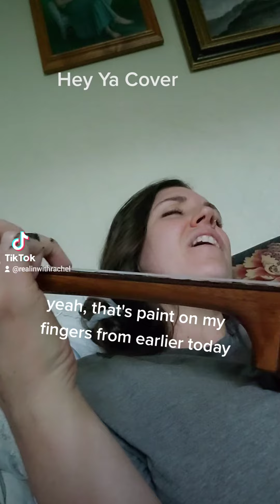"Hey Ya" Outkast Ukulele Cover - Acoustic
Oh, you love "Hey Ya" by Outkast? Me too! Here is my Hey Ya Ukulele Cover